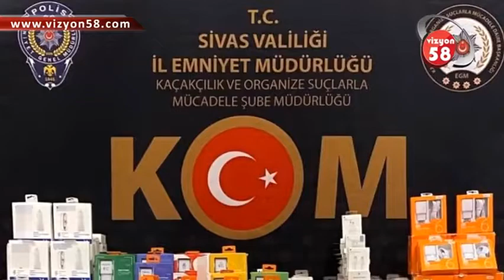SİVAS'TA YÜZLERCE GÜMRÜK KAÇAĞI ÜRÜN ELE GEÇİRİLDİ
Sivas İl Emniyet  Müdürlüğü il genelinde gümrük kaçağı ürünlere karşı çalışma yaptı.